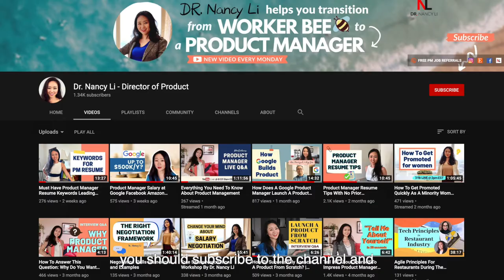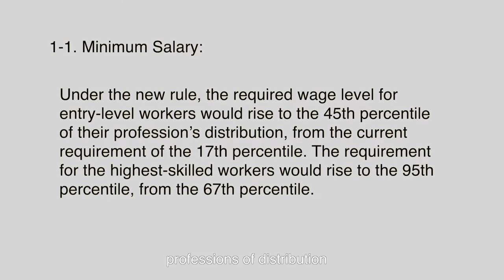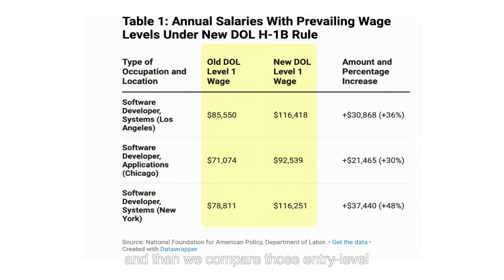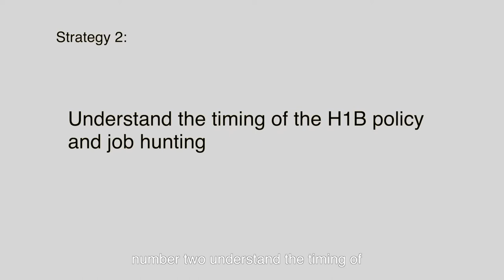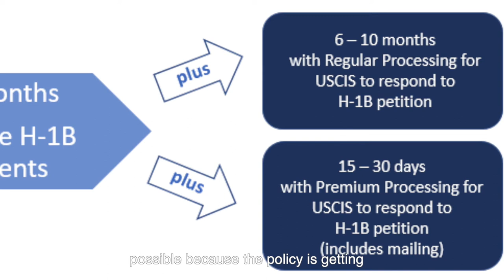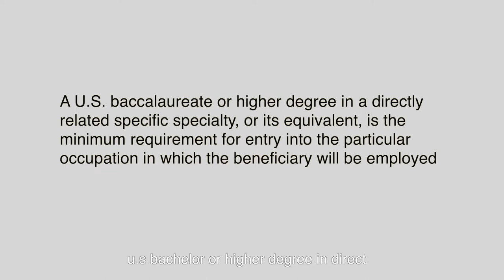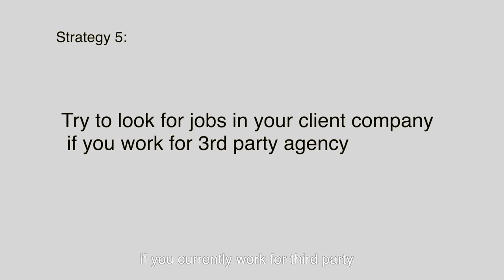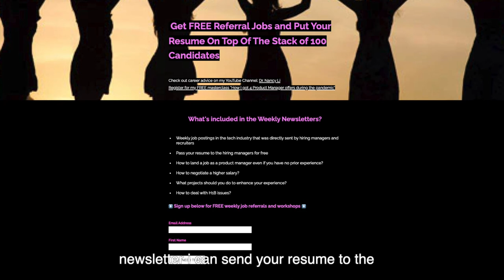How to Prepare For Trump H1B Policy Impact on Product Managers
If you have heard of news about h1b work visa policy change, you know that a tighter h1b new rule is coming up soon. How would Trump’s new h1b policy impact product managers?
In this video, you’ll learn the specifics about President Trump’s h1b visa change, the new h1b rules on h1b wage level, product manager salary, what international students and professionals do to prepare for this change, and what are the h1b policy impacts on product managers. I give several pieces of advice to deal with Donald Trump’s h-1b policy change, and get your h1b sponsorship and product manager jobs easier.
Hope you find this video enjoyable and helpful!

特朗普新的H1B工作签证政策对产品经理们有什么影响？